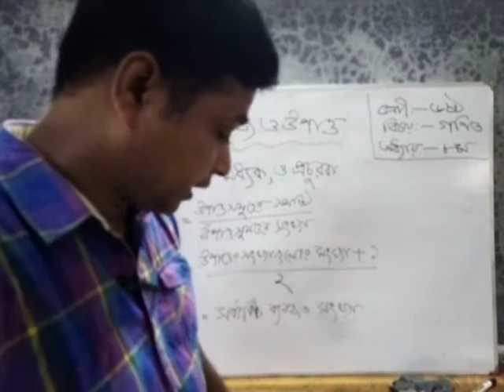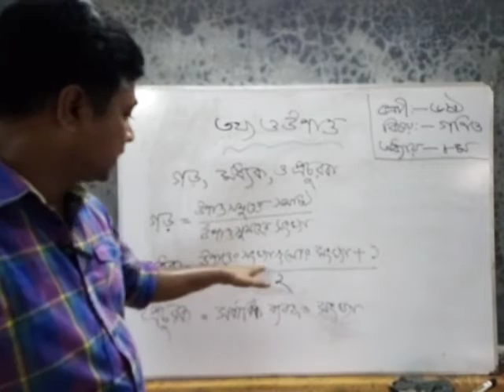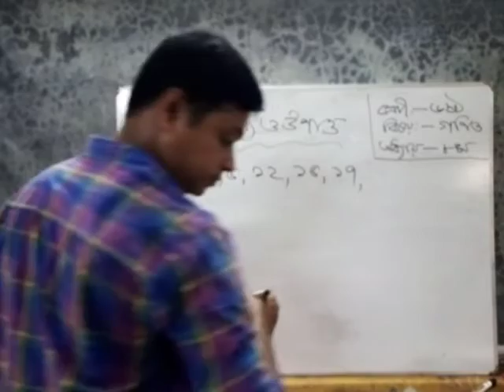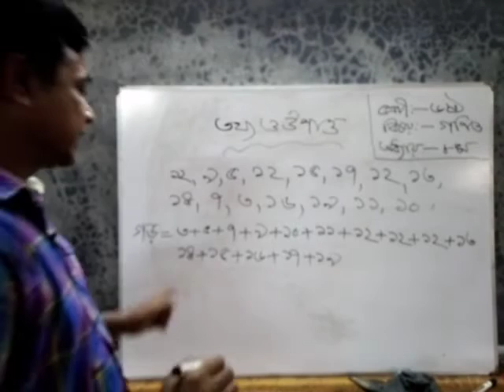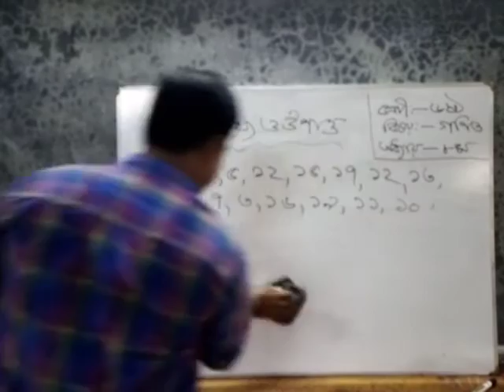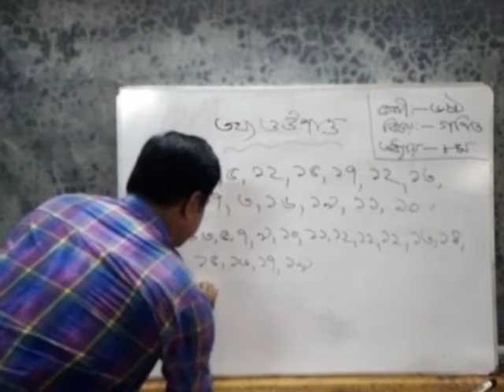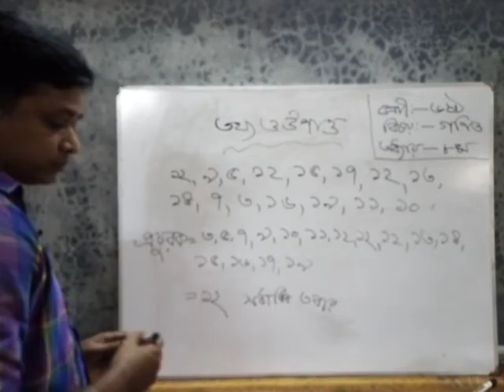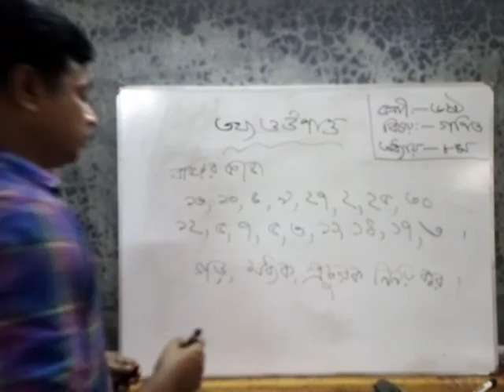মোঃ মিজানুর রহমান সহকারী শিক্ষক ( কৃষি ) বাগসারা উচ্চ বিদ্যালয়, শ্রেণী-৬স্ঠ বিষয় -গনিত।